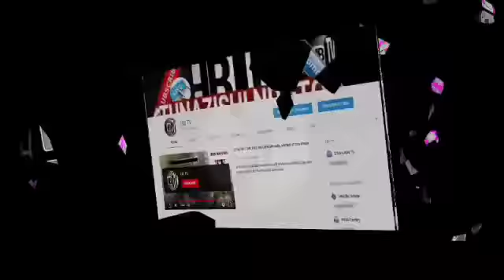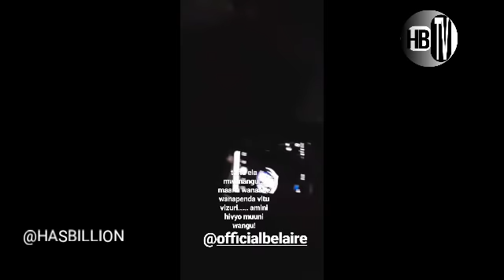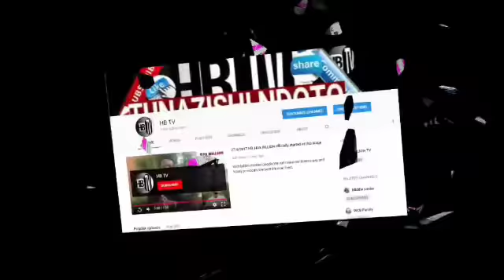DAIMOND AFANYA KUFURU ADIS ABABA/AZUNGUKWA NA WAREMBO BALAA(Tanasha ndani)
HB TV
tumelenga kukuweka karibu na ndoto zako.